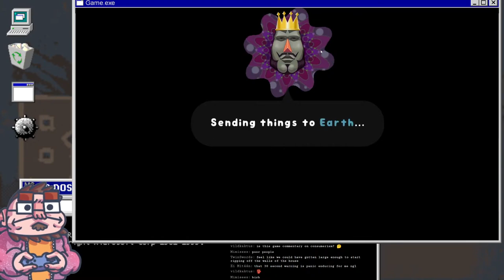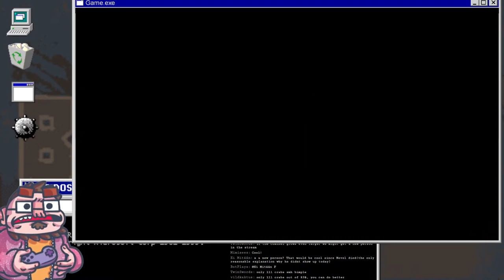Katamari Damacy - 03